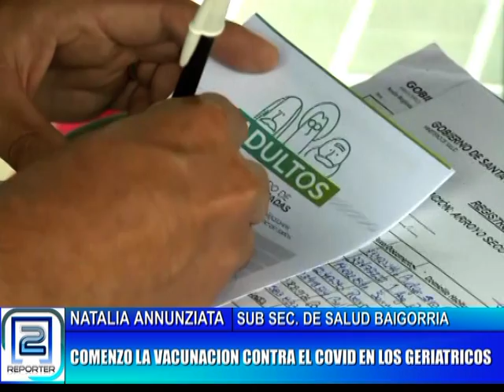COMENZO LA VACUNACION CONTRA EL COVID EN GERIATRICOS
NATALIA ANNUNZIATA - SUBSECRETARIA DE SALUD GRANADERO BAIGORRIA